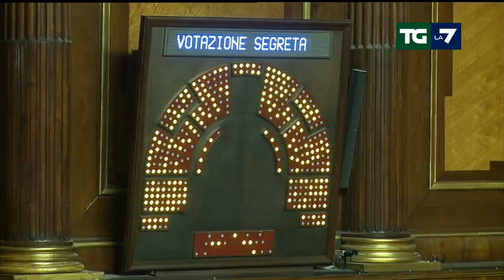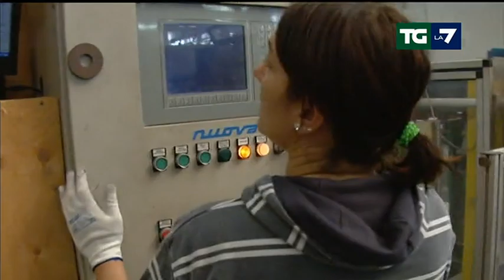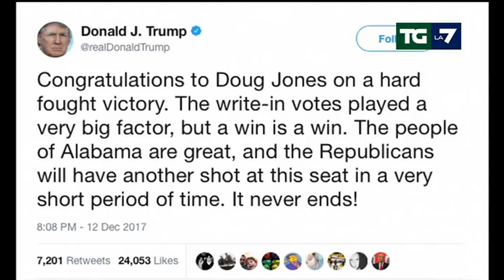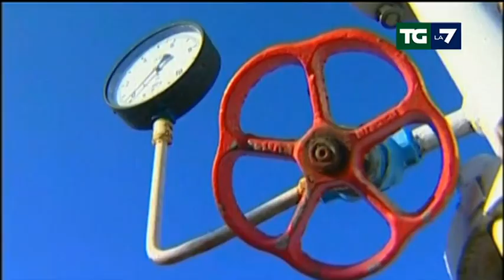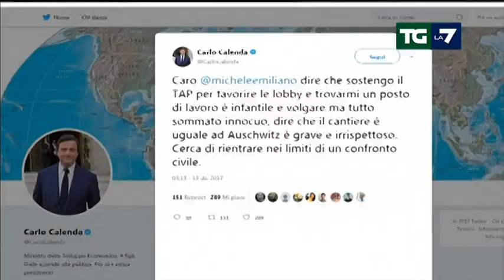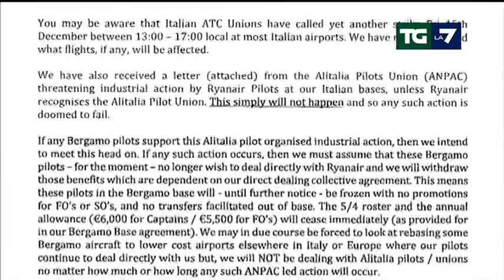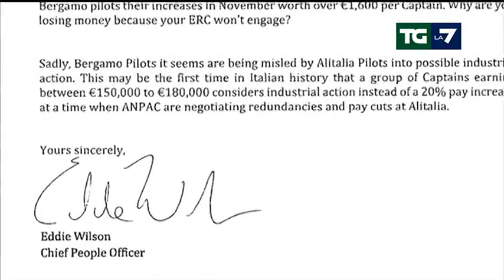Edizione delle ore 13.30 del 13/12/2017